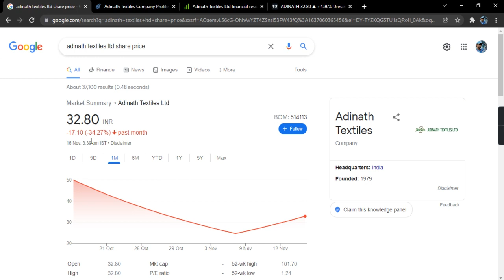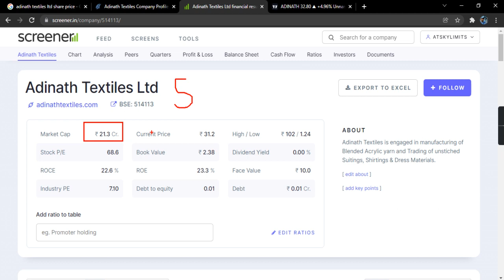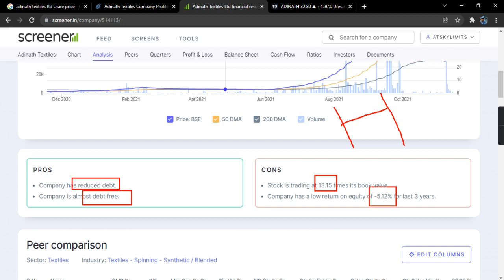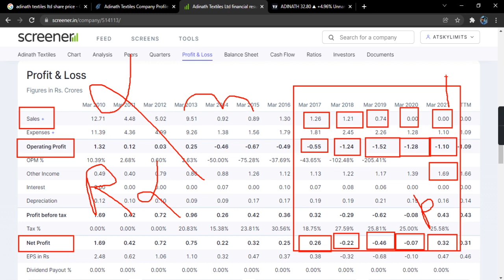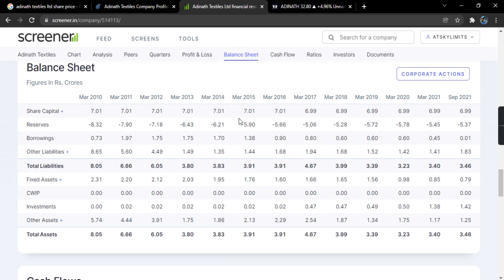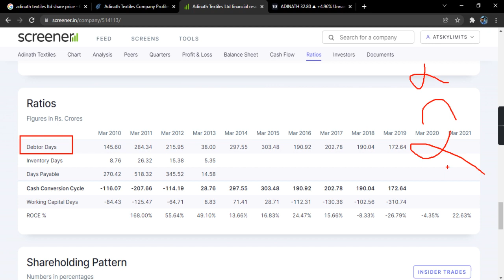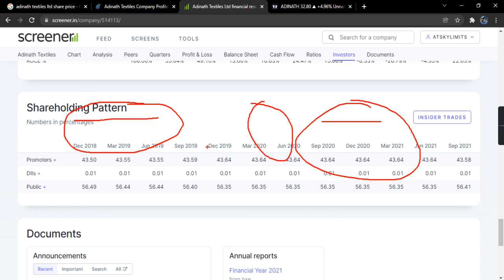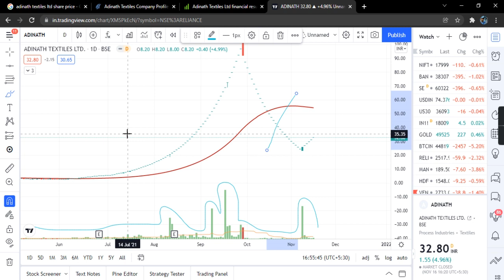2423 % RETURNS IN 1 YEAR | ADINATH TEXTILES SHARE COMPLETE ANALYSIS | ADINATH TEXTILES SHARE NEWS